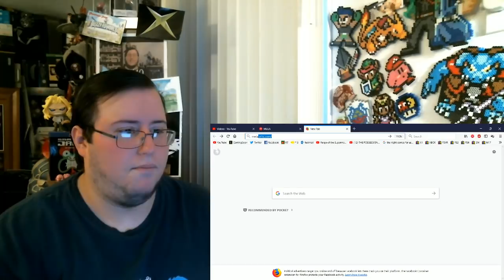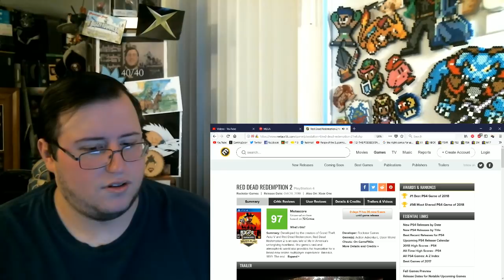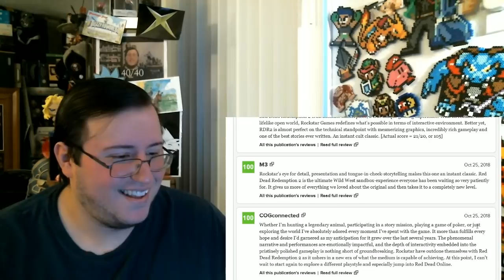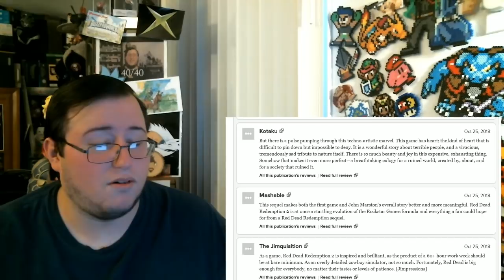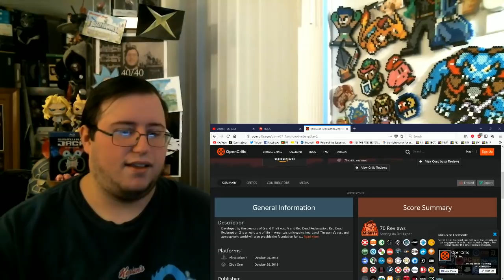Red Dead Redemption 2 Reviews are Out! - Gor Takes a Look!